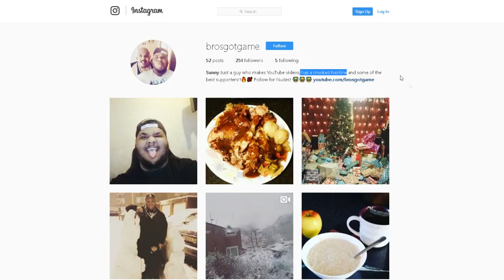THE BEST WONDER GOAL EVER!!! FIFA 18 MANCHESTER UNITED CAREER MODE #20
Talk with the BGG Squad and BECOME IMPORTANT!

Thanks! You beautiful person! 😊😘